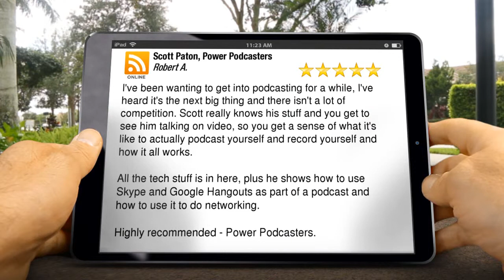Scott Paton, Power Podcasters Incredible Five Star Review by Robert A.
Discover How to Create a Podcast|Start Podcasting} Reviews
Top Rating

I've been wanting to get into podcasting for a while, I've heard it's the next big thing and there isn't a lot of competition. Scott really knows his stuff and you get to see him talking on video, so you get a sense of what it's like to actually podcast yourself and record yourself and how it all works.

All the tech stuff is in here, plus he shows how to use Skype and Google Hangouts as part of a podcast and how to use it to do networking.

Highly recommended - Power Podcasters.

Our Power Podcasters course is just $147, but due to this 5 Star Review, we are making it available through this link for only $27. today.